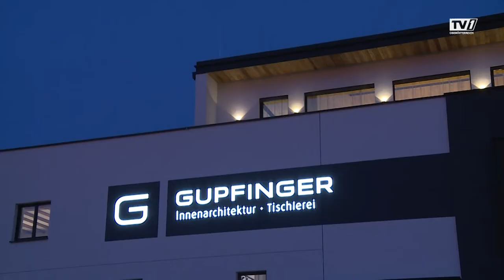Eröffnungsfeier Gupfinger Innenarchitektur Tischlerei